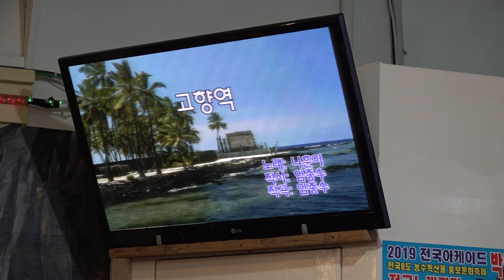가수 회장 황지택 고향역 뉴스타예술단정기공연 [단장:이영숙 전화:010-5391-1838] 장소:극장식공연장미가 일시:2019 6 28 [매주 금 요일]